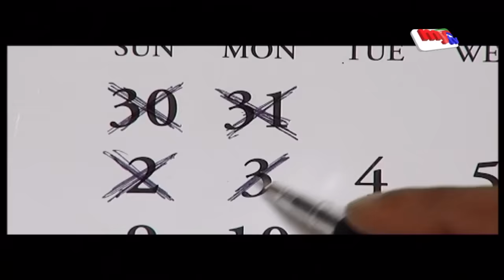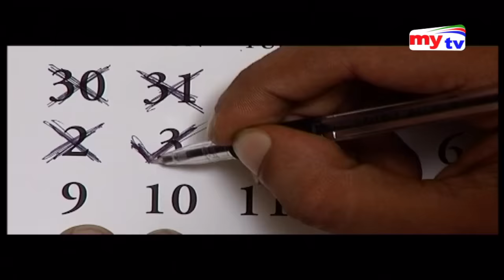১ ই ভুল | EK E Bhul | Ziaul Faruq Apurba | Zakia Bari Momo | Bangla New Romantic Natok 2019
BANGLA NEW NATOK 2019 - EK E BHUL FT. ZIAUL FARUQ APURBA & ZAKIA BARI MOMO

Directed By : Ahsan Habib Parvej
Starring : Apurba, Momo, Joy, Anisur Rahman Dipu, Ashraf Kabir, Ummul Badhon, Luna